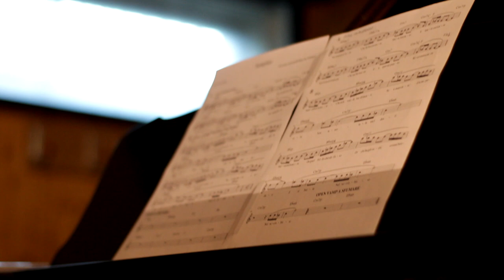"Semplice" - Michela Lombardi/Giovanni Ceccarelli/Luca Falomi guest artist Ferruccio Spinetti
"Semplice"

Lyrics: Massimiliano De Tomassi

Michela Lombardi - vocals
Giovanni Ceccarelli - piano
Luca Falomi - acoustic guitar

guest artist: Ferruccio Spinetti - double bass

From album "Pagine Vere" (Da Vinci Jazz, 2021).
Recorded in December 2017 at Virus Recording Studio, Monteriggioni (SI), Italy by Alessandro Guasconi.
Audio and video editing, mixing and mastering by Maurizio Machella.